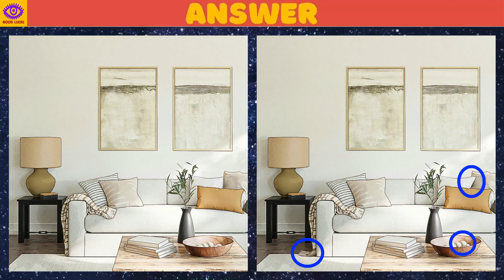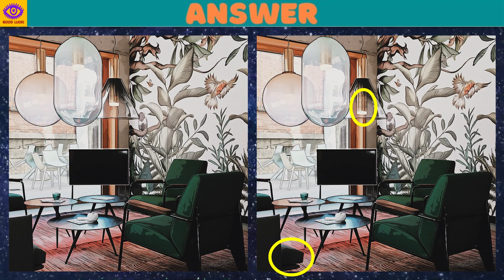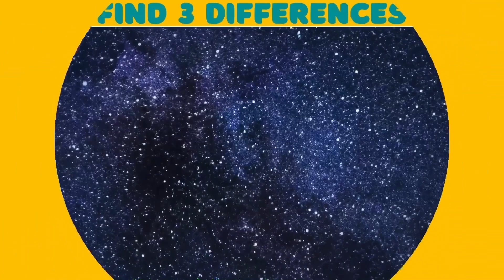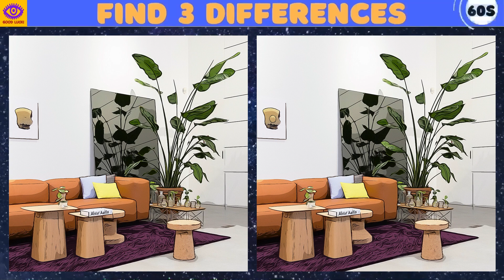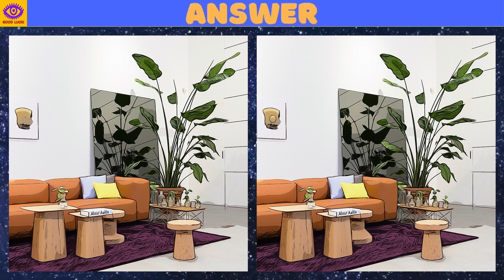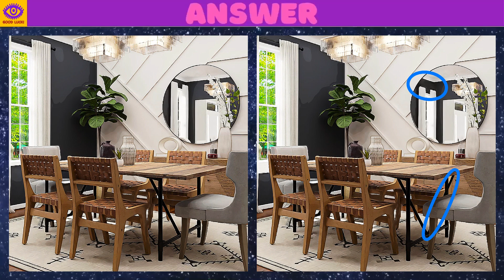【Find the Difference】 Brain Game Puzzle - Part 246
0:00 opening
0:17 1st quiz
2:02 1st answer
2:20 2nd quiz
4:05 2nd answer
4:23 3rd quiz
6:08 3rd answer
6:25 4th quiz
8:10 4th answer
8:28 5th quiz
10:14 5th answer